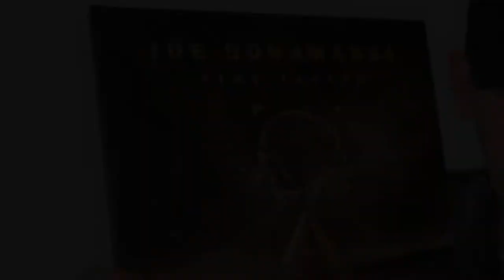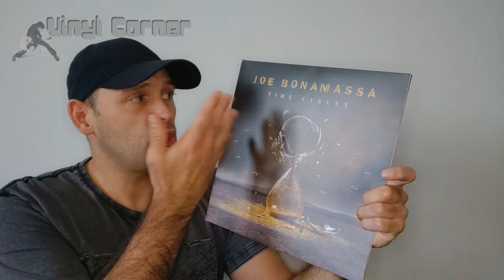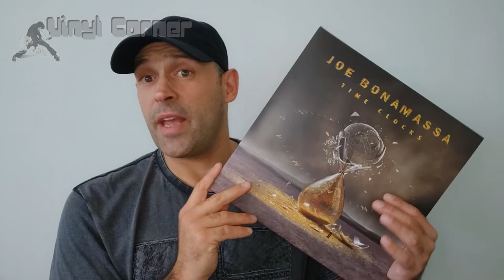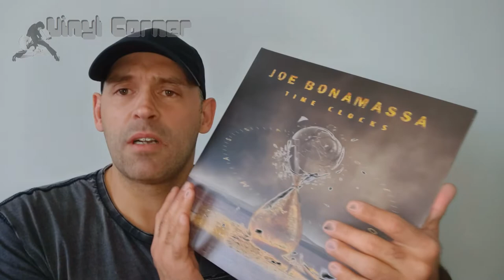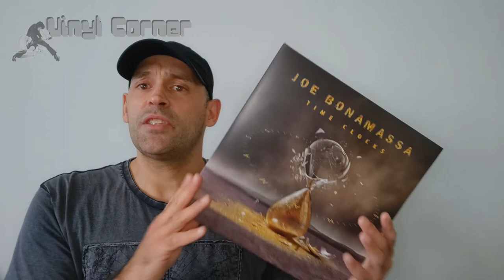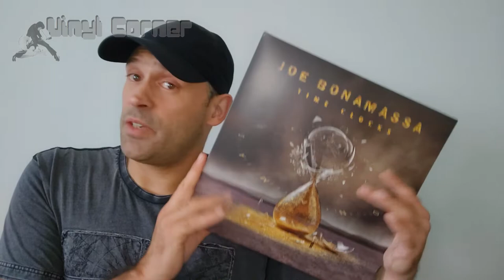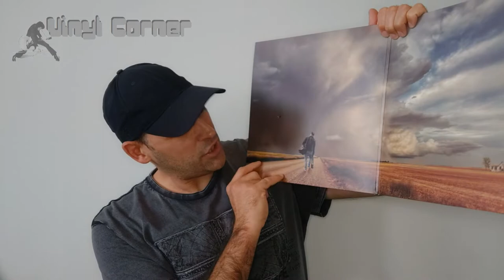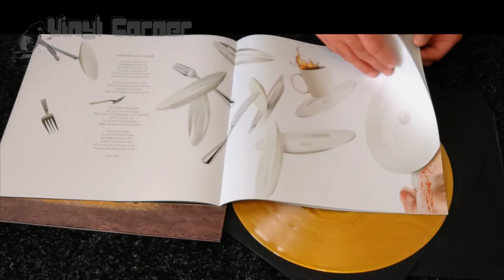RB's Vinyl Corner - Joe Bonamassa: Time Clocks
Hey dear fellow tubers,
my newest video is about the latest record by Joe Bonamassa. I will not tell you here what I think about it. For that you need to watch the video.
I discovered this album recently all in the spirits of trying out something new instead of keep getting stuck in old stuff over and over again. It happened to be a nice surprise.
The video clocks around 13 minutes. the remaining 3 minutes are black! Something went wrong with editting I guess. compare it with dead wax on a record... ;-)